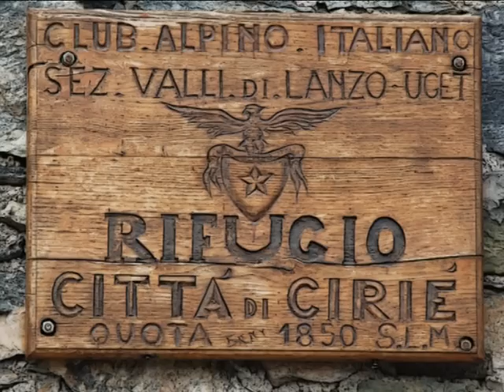Terra d'Occitania - Rodolfo Brun - Occitania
Video dal concert dal 24 junh! Terra d'Occitania ente las Valadas Franc-Provençalas. Un an de musica travèrs youtube: mercès a tots per l'atencion!

Un anno fa pubblicavo il mio primo video su youtube e su facebook, voglio festeggiare l'anniversario con un filmato del concerto del 24 giugno al Pian della Mussa. Grazie a tutte le amiche e gli amici che seguono la mia musica.